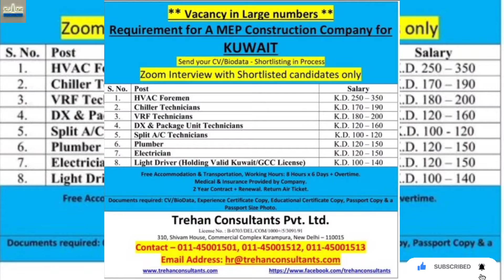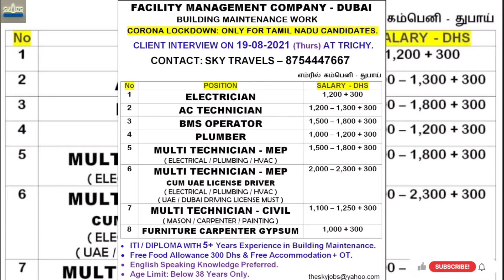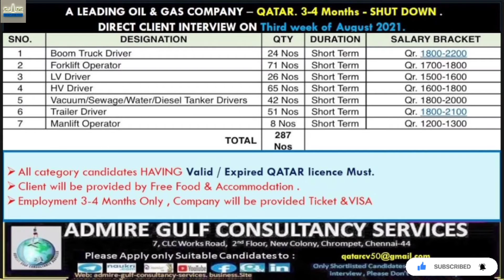17/08/2021 Gulf Careers Job News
Gulf Careers